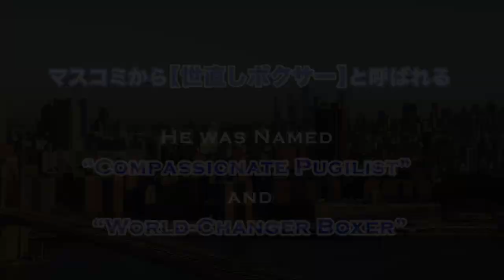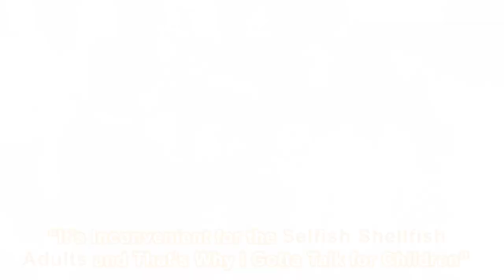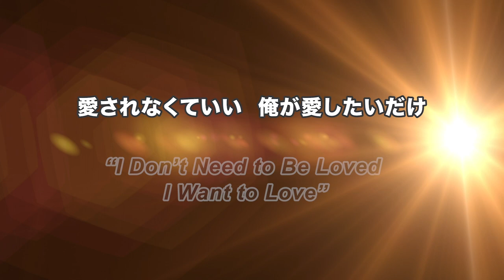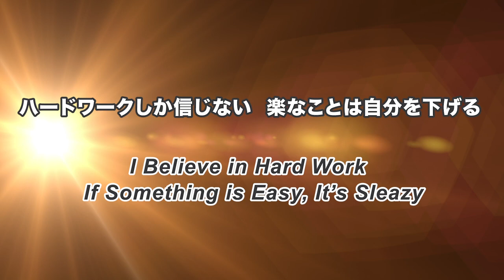UNCONDITIONAL LOVE ❤️of the Worldchanger Boxer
Welcome to the World without Borders !!
“FIGHTING FOR OTHERS makes all sports meaningful”
— Eiji’s journey is filled with unconditional love.

「スポーツも芸術も国境を越え、人の苦しみを救わなきゃ」
世直しボクサーエイジみたいな人、見たことない

👧🏽 子どもたちのための EijiTV is Designed for Children 👧🏻

Children, let’s stay clean no matter how adults aren’t.
It’s your life. You can’t choose where you’re born.
But you can choose who you want to be.

大人たちが、みんなにあれこれうるさくても、
みんなは心をきれいに保ち、
世界を広く見渡し、真っ直ぐに生きよう。

🐿立場の弱い人たちや、動物たちを助ける🦀
「No Borders  人を隔てない」
特別なチャンネルじゃないよ
「みんなに優しく」っていうごく普通のライブラリー
❤️ Be Kind ❤️

♬ Lectures 講演 ♬
Many students and adults changed as they met Eiji.
The Compassionate Pugilist is available for inspirational and motivational speeches.
Zoomでの世直しボクサー講演会のご依頼はこちらまで💁‍♂️

💌 Info 💌
◆mamafight

🎥 Film Dept 🎥
Compassion Films ビデオ制作部

🥊 Recommended channels/おすすめ動画 🥊

◆Documentary Short films Chicken a la Carte by Ferdinand Dimadura